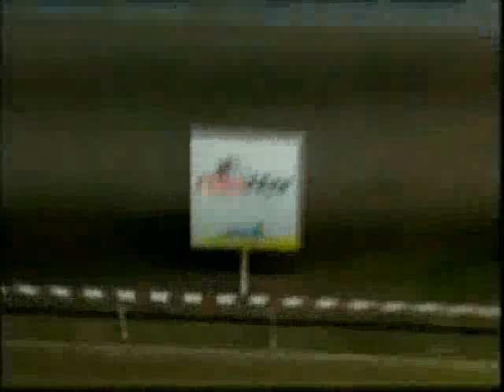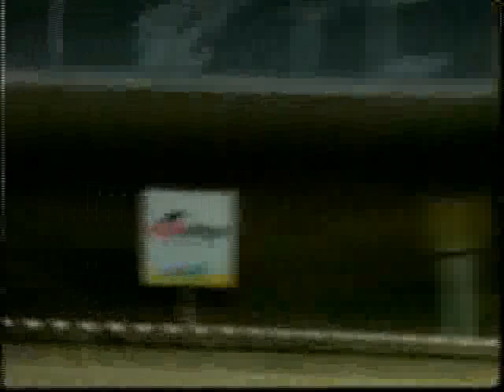Resumen Viernes, 24 de Febrero de 2012 - Valencia